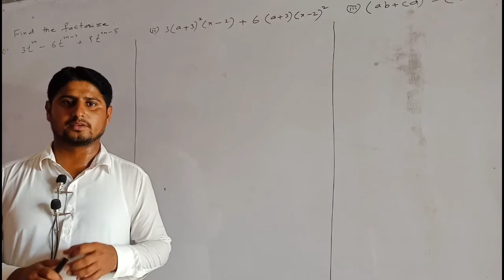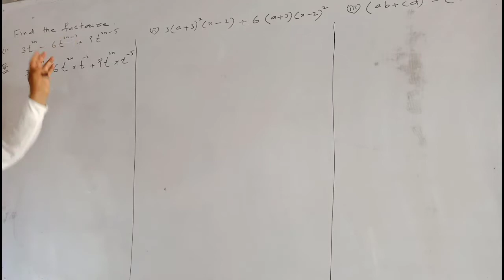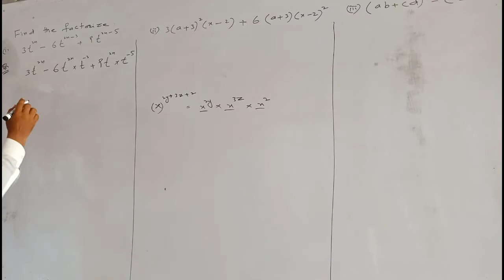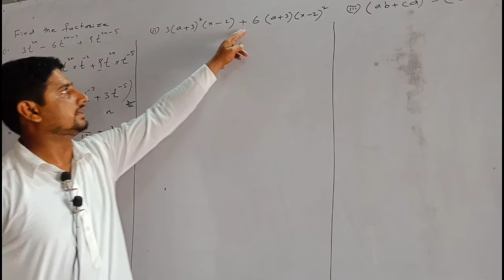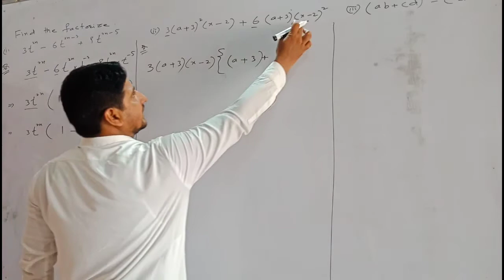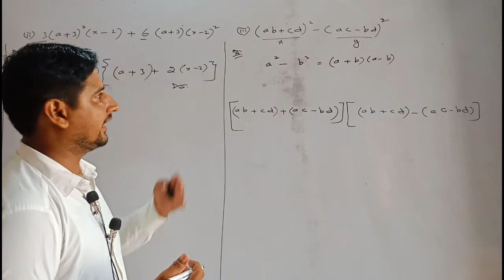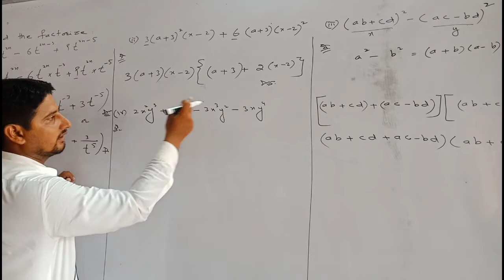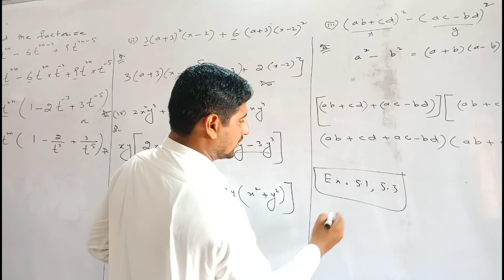Find the Factorize Calass:10 by sir Saneel Ahmed Junejo || SEPS tutorial